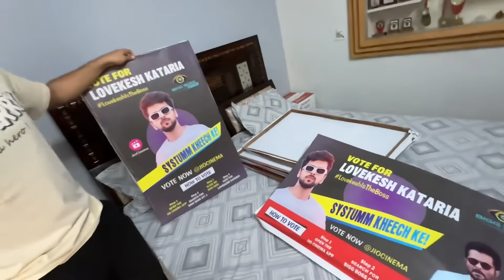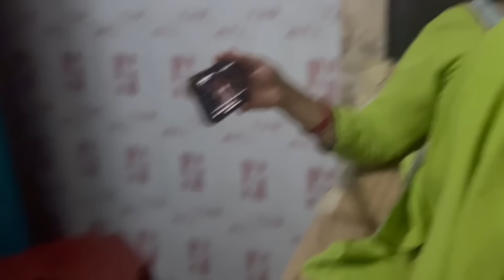Arman Malik This Is Not Right🤬